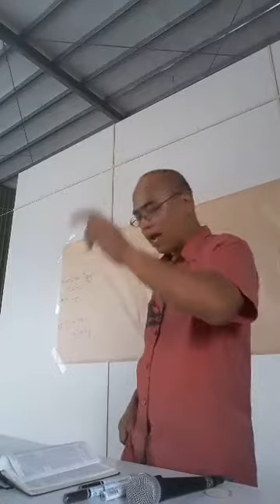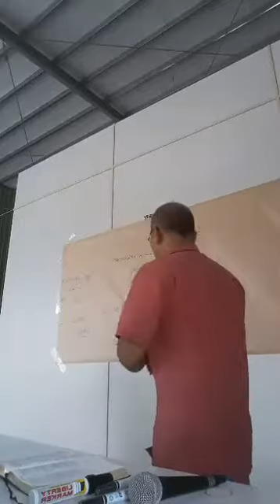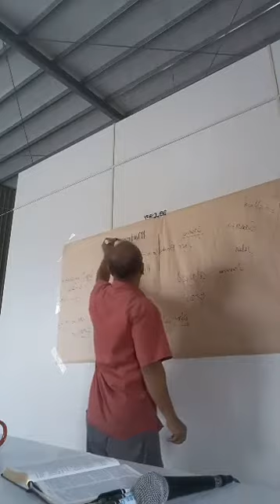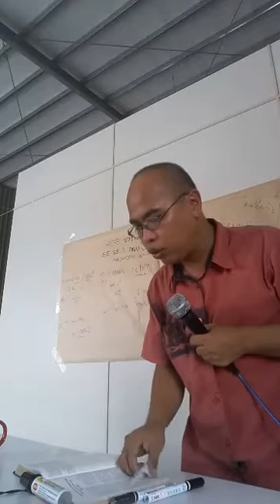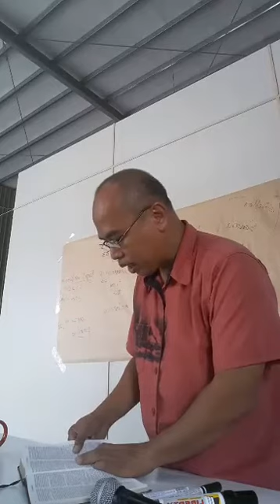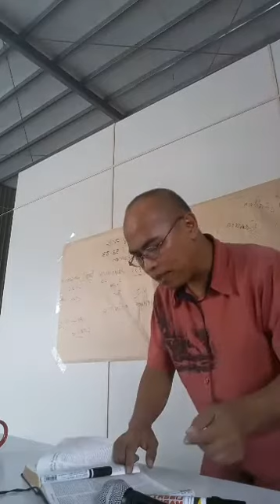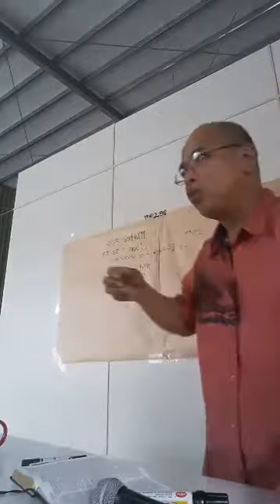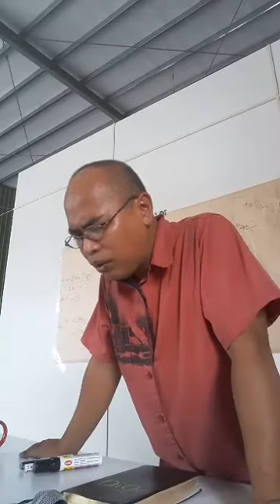Aklat ng mga Gawa (Book of Acts) Lesson 2 - DFC Taiwan Oct. 29, 2016